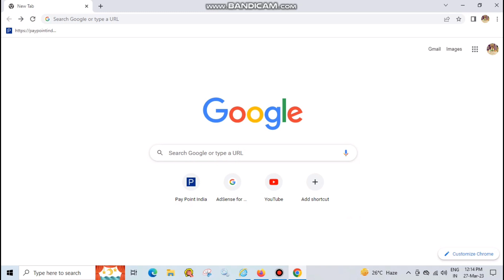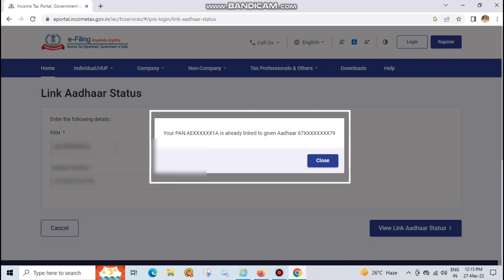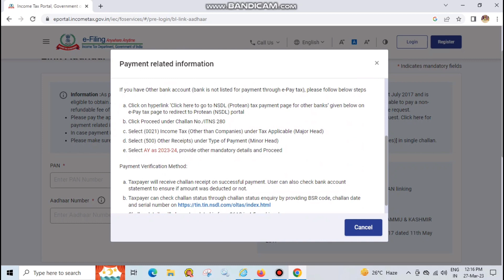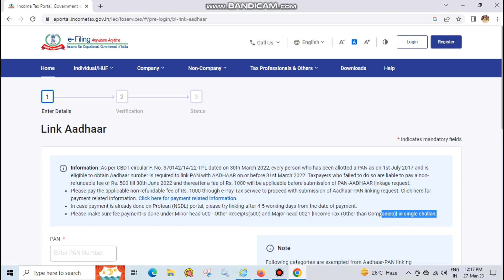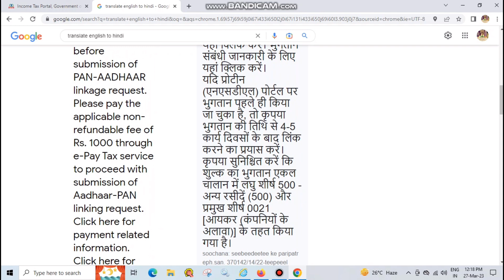Pan Aadhar Link Kaise Kare Online How To Link Pan Card To Aadhar Cardअगर नहीं किया तो 10000 जुर्माना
Pan Aadhar Link Kaise Kare Online How To Link Pan Card To Aadhar Cardअगर नहीं किया तो 10000 जुर्माना 2023

How To Link Aadhar Card With PAN Card Online | pan aadhar link kaise kare |Pan Aadhaar link New 2023 In this video, we will guide you on how to link your Aadhar card with your PAN card online. As per the government's mandate, it is now mandatory to link your Aadhar card with your PAN card to avoid any penalties or invalidation of your PAN card.

We will walk you through the step-by-step process of linking your Aadhar card with your PAN card online, including the necessary documents you will need, the official website to visit, and the process to follow.

By the end of this video, you will have a clear understanding of the procedure to link your Aadhar card with your PAN card online and be able to do it on your own. It's a quick and easy process that can be completed in a few minutes, and we encourage everyone to complete this process as soon as possible to avoid any issues with their PAN card in the future.

Watch this video to learn how to link your Aadhar card with your PAN card online and stay compliant with the government's regulations.